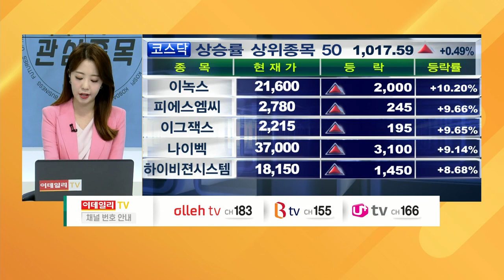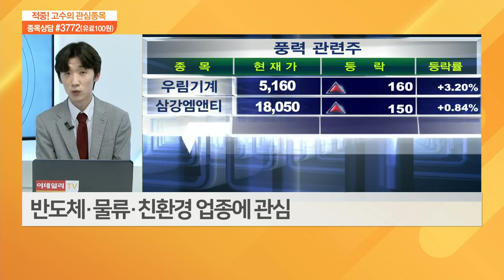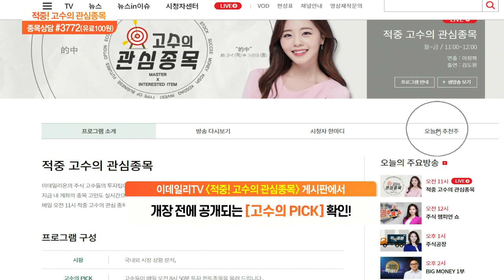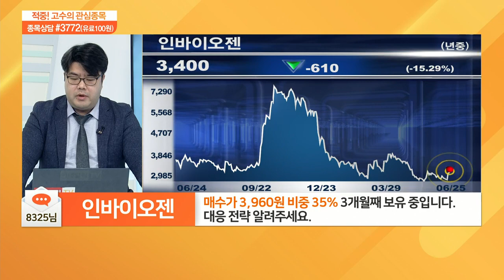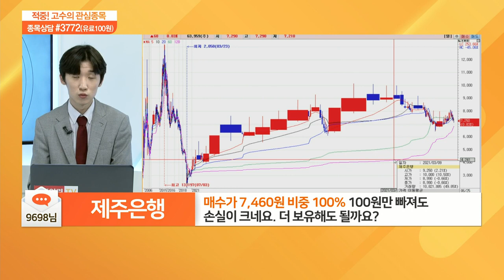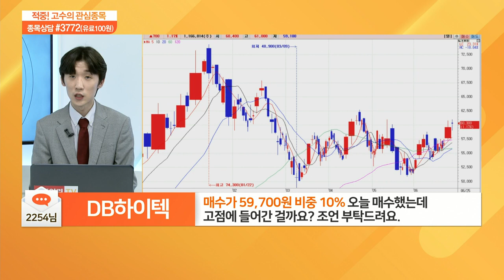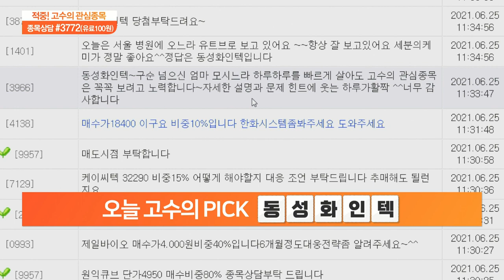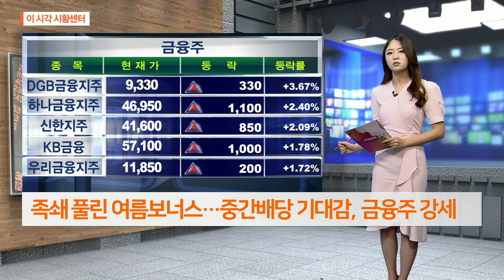적중 고수의 관심 종목 20210625